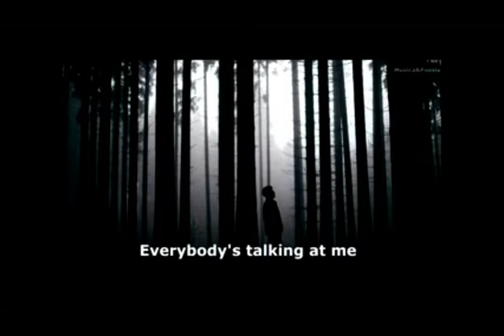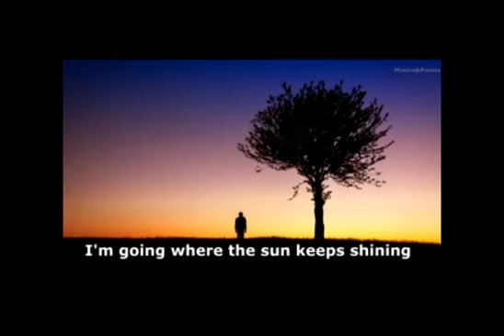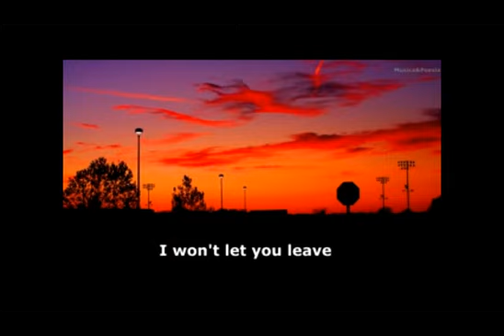everybody s talkin